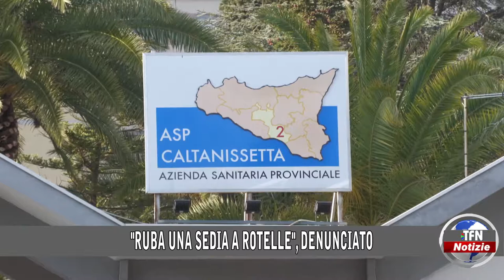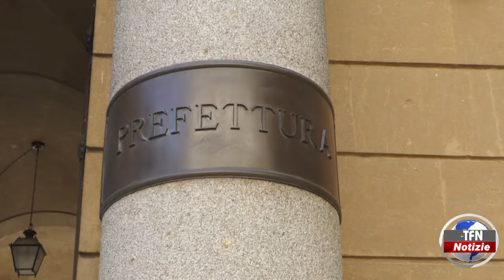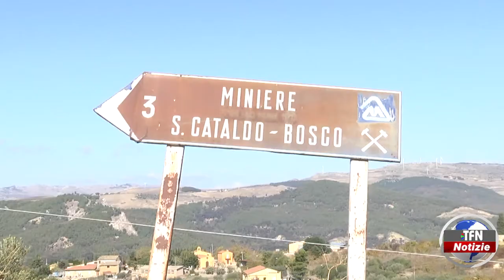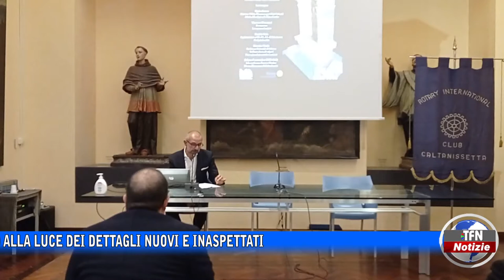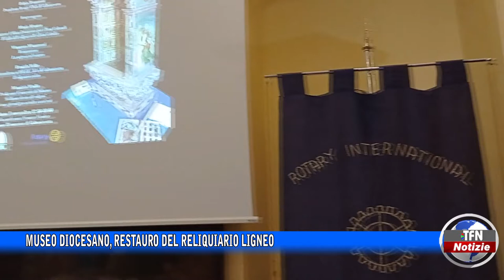Il telegiornale di TFN edizione del 8 NOVEMBRE 2022 – ore 14:00